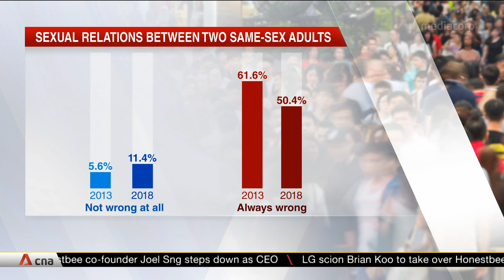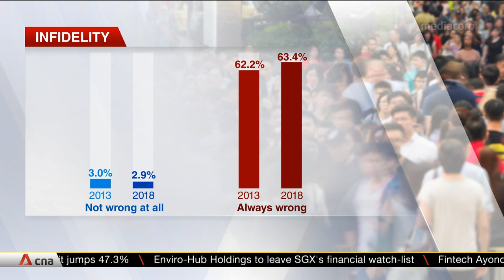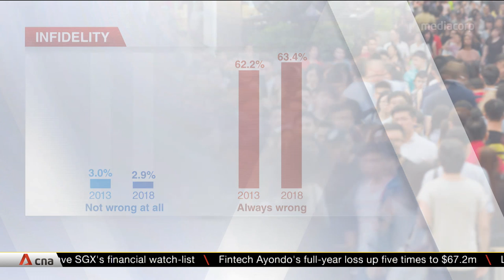Singaporeans becoming more liberal towards homosexuality: IPS study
While Singaporeans remain fairly conservative on social and moral issues, they have become more liberal towards homosexuality in the last five years, particularly among the young and educated.

This was according to a paper by the Institute of Policy Studies released May 2, which looked at the evolving attitudes towards social and moral issues.